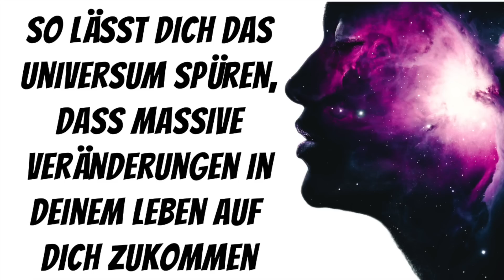SO lässt dich das Universum spüren, dass massive Veränderungen in deinem Leben auf dich zukommen!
Das Leben ist ständiger Wandel. Nichts bleibt auf Dauer gleich, weder das Gute noch das Schlechte. Die Phasen des gemütlichen Treibenlassens können sich durchaus über Monate und Jahre hinziehen, aber irgendwann wird es Zeit für einen Tapetenwechsel. Vieles von dem, was uns passiert, können wir selbst steuern oder zumindest in die gewünschten Bahnen lenken. So manches allerdings erwischt uns eiskalt und gänzlich unvorbereitet. Ein paar Hinweise schickt uns das Schicksal, damit wir nicht völlig ahnungslos auf den nächsten Level katapultiert werden. 5 solcher Anzeichen zeigen wir dir hier: